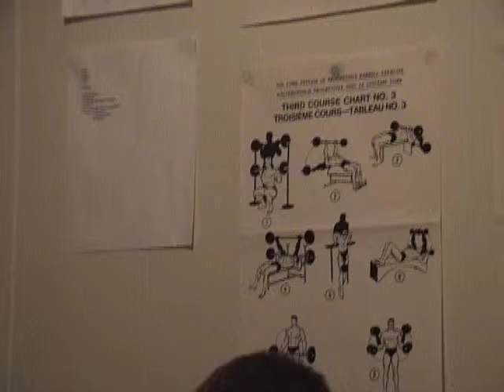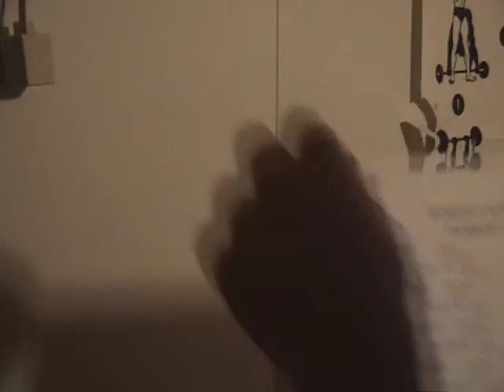Jacko's Truth Feature (2003) 02.mov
Demons from the past still haunt Jacko Randall (Ryan Souter).  With heart and will and physical training from his best friend Mikey Burnis (Jon Cameron) as his trainer and coach, Jacko Randall will have to face his fears and stand up to his greatest opponent ever, Nicks Ricardo (David Hamm).  It will be a fight for courage, for strength, or just for the hell of it.  Let it begin.

Running time: Appox. 40 min.